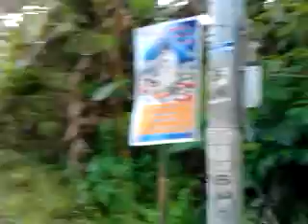Suroy suroy sa pista sa bung.aw